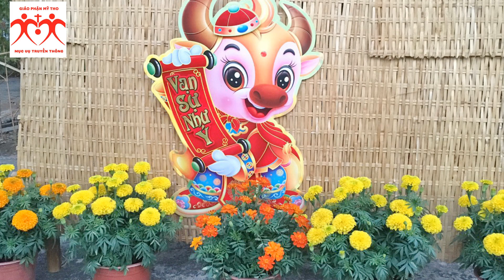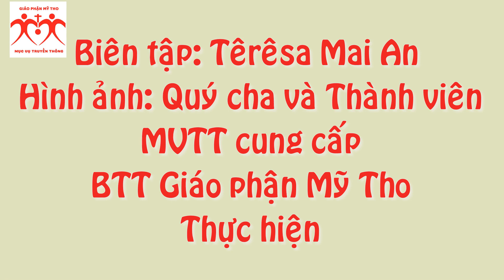Tết năm 2021 tại các nhà thờ trong Giáo phận Mỹ Tho (phần 1)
Các Giáo xứ trong GPMT đón Xuân 2021: Bình Quân, Giuse Lao Công, Đông Hòa, Vĩnh Kim, Kinh Cùng, Nữ Vương Hòa Bình, Tân Long.